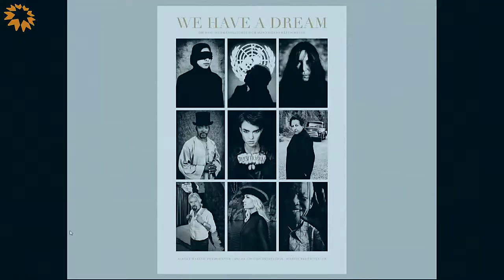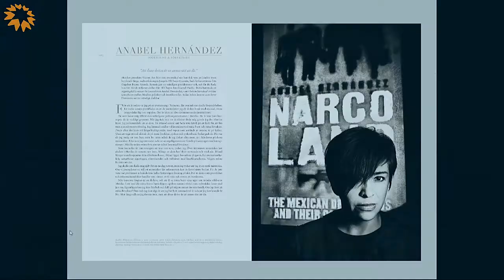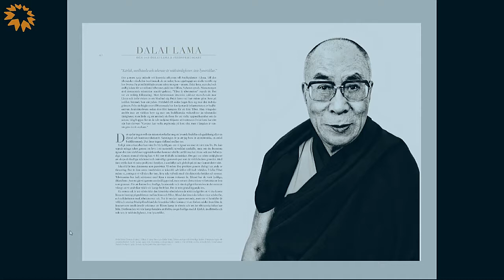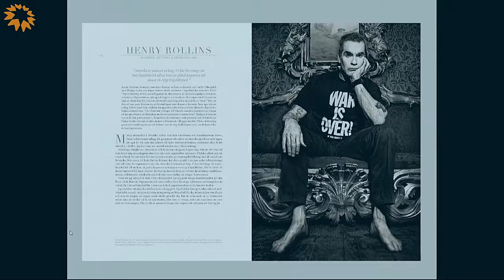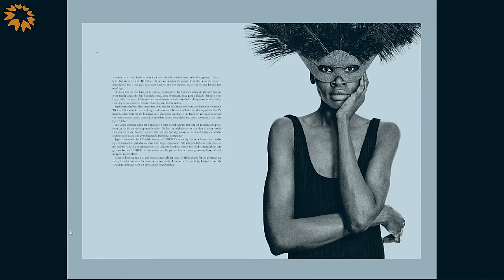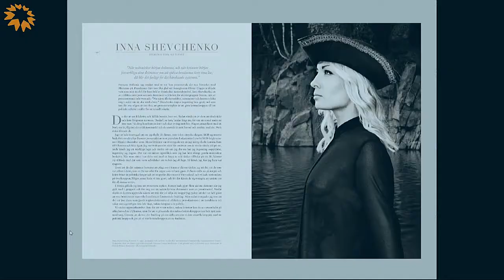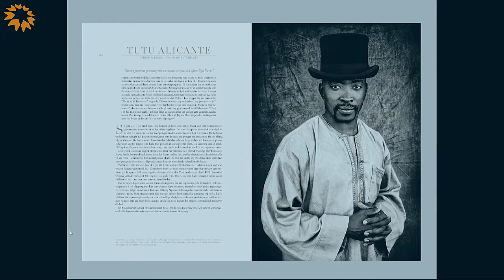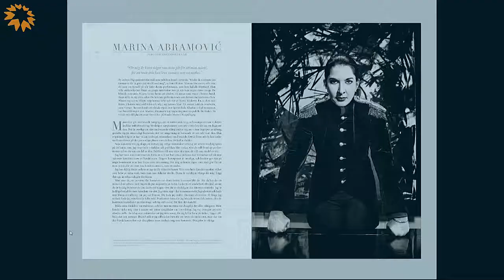Albert Wiking, fotograf We Have a Dream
Albert Wiking är svensk fotograf och formgivare med ett flertal böcker och utställningar bakom sig. Aktuell med utställningen We have a dream, om mod, medkänsla och mänskliga rättigheter som visas på Västerbottens museum fram till 1 oktober 2017. Projektets vision har varit att samla röster och berättelser som kan beröra och inspirera, och helst av allt att engagera ungdomar i en av vår tids viktigaste frågor.